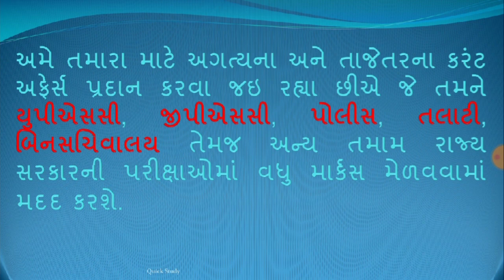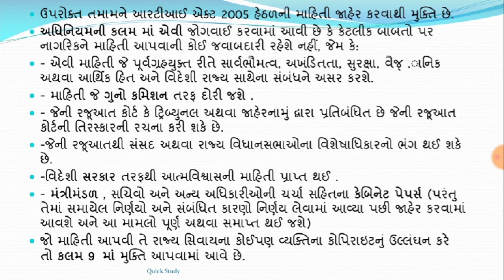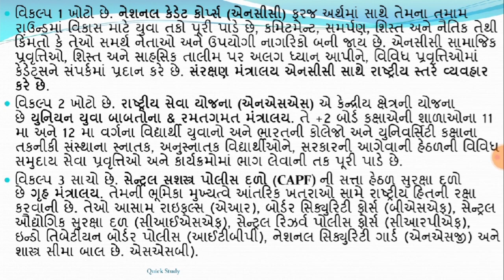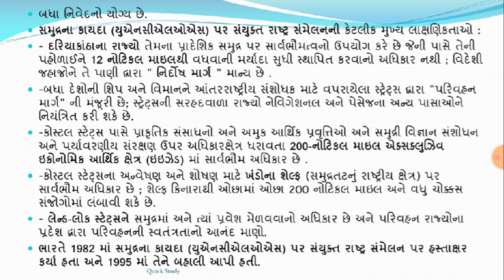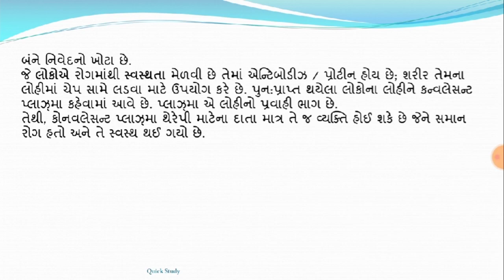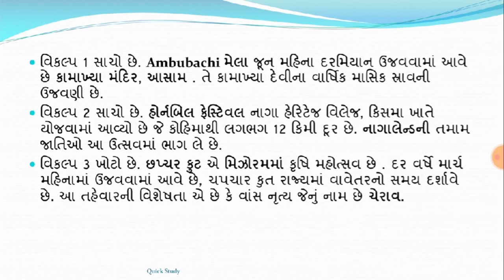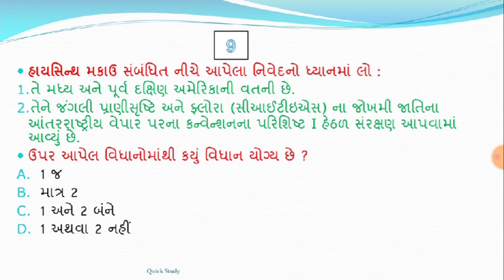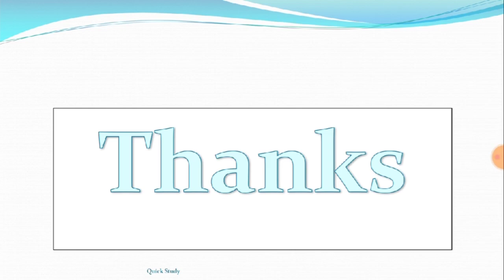24 June 20 || 10:00 AM || Knowledge Breakfast || આજની તાજી ખબર || Daily Current Affairs||Quick Study